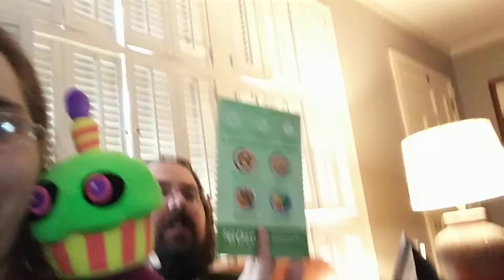Unboxing Loot Anime *Search*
Thankyou for joining us as we search for loot in our unboxing of Loot Anime. ^^

Starring yours truly alongside with Leucetios and the cupcake duos; Cupki and Glowki.

Y'all have a  magical day viewers!!